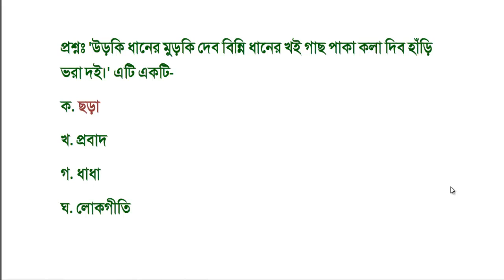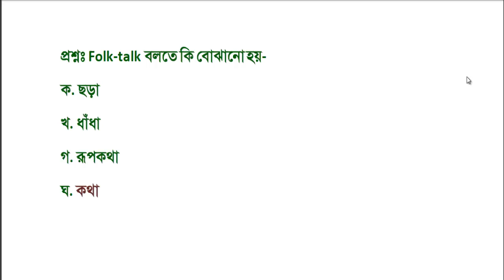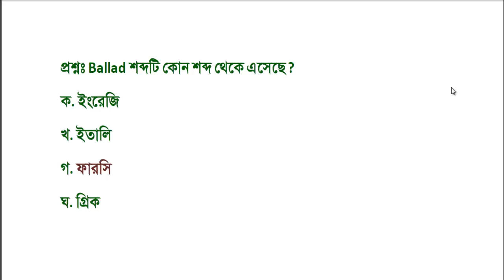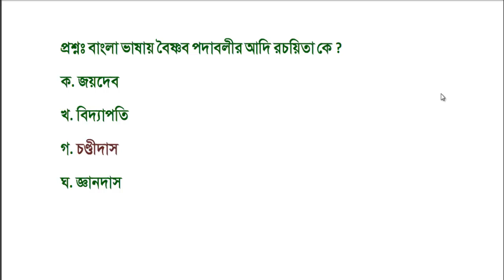BCS Bangla Literature Moddho jug - বিসিএস- বাংলা - মধ্যযুগ পর্ব ১